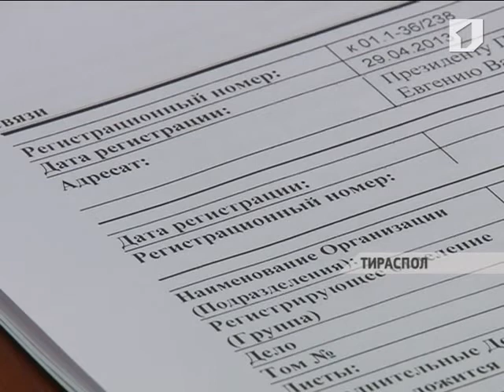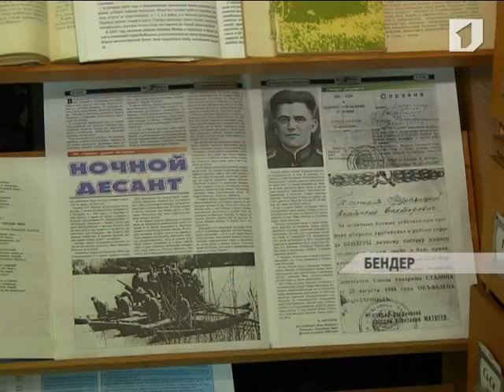"ЛА ТИМП". Програм информатив 12/08/2013